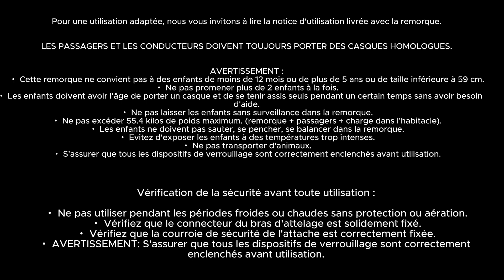4432 - Montage Remorque Kiid 2 Adventure - BIKE ORIGINAL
La remorque vélo Kiid Adventure 2 de la marque BIKE ORIGINAL permet le transport de deux enfants de manière confortable et en toute sécurité.
Confortable avec sa capote ajustable, elle est également solide avec son châssis en acier et pratique avec sa barre d'attelage pliable pour le rangement.

Installation rapide et facile, convient pour des vélos de 26 et 28 pouces.
La fixation de la barre transversale est rapide et se fait en un clic. Le dossier est pré-assemblé, ce qui permet un montage facilité. La capote intégrée est solidaire de la remorque. Le consommateur n'a qu'à la remonter pour la fixer.